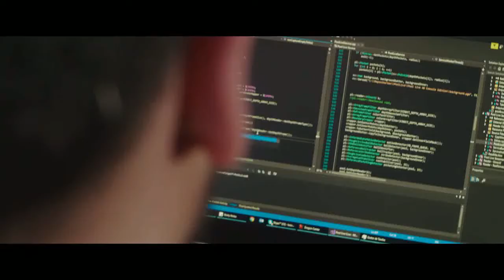Amazing Pool & Billiards Game Tool | Auto Easy Projects Cue, Balls Boundaries on Table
How to play Billiard and Pool on Table. Amazing Pool & Billiards Tool  Auto  Easy Projects Cue, Balls Boundaries on Table. Using only a projector and a camera, placed above the table, the system detects the cue, balls and tables boundaries and projects in real time stunning effects, score or help lines onto the table.